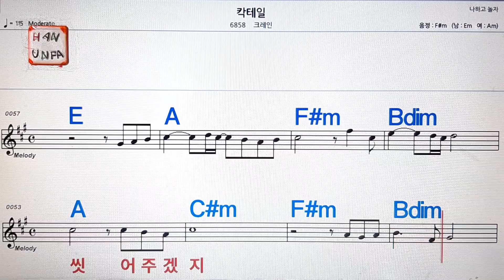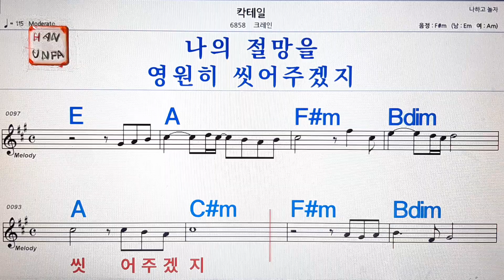칵테일/크레인💋노래방, 가라오케, 코드 큰 악보,반주,가사💖Karaoke, Sheet Music, Chord, MR